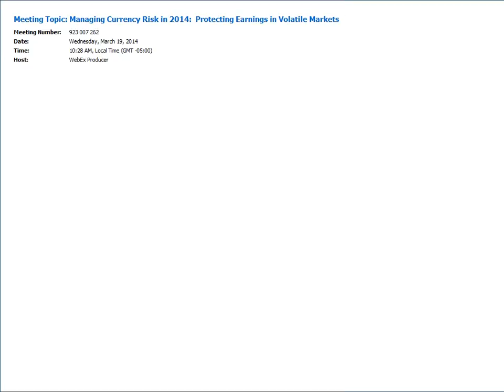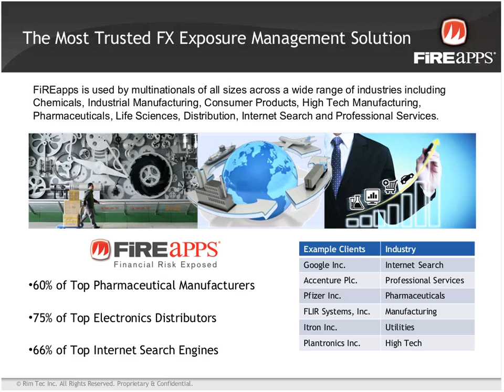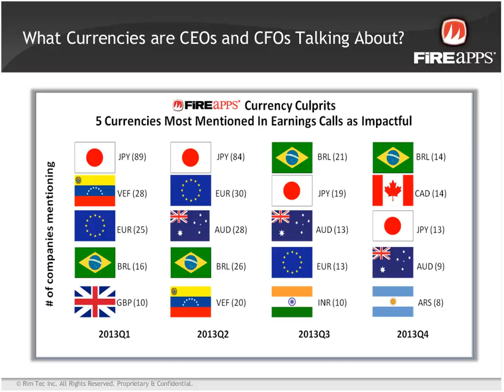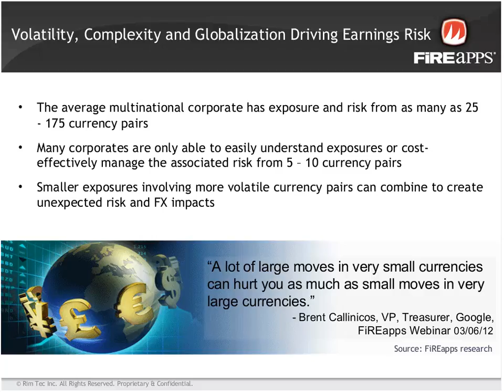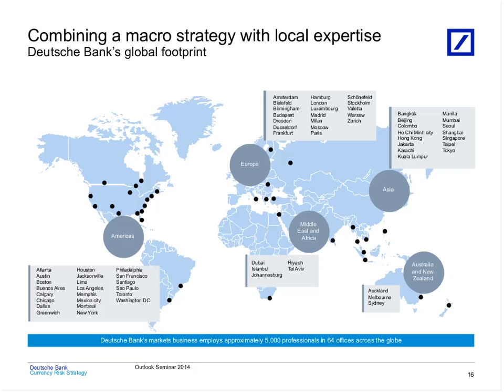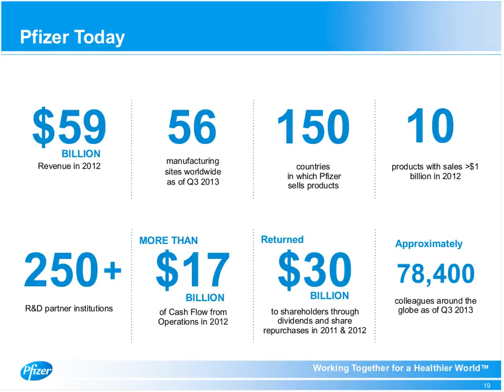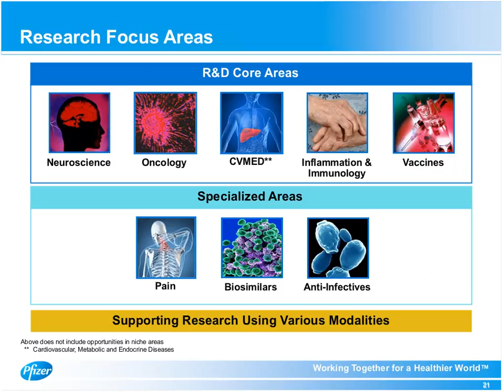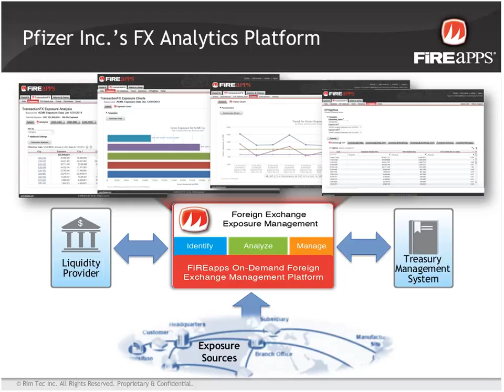Managing Currency Risk in 2014: Protecting Earnings in Volatile Markets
Join our distinguished panel of experts to look back on 2013 and gain strategic insights into the market drivers to watch in 2014. In-depth analysis into thousands of analyst calls from FiREapps and award-winning research from one of the world's leading foreign exchange banks, Deutsche Bank, will be discussed in this live event moderated by the Wall Street Journal’s CFO Journal senior editor. Gain actionable insights into what your company can do to prepare for 2014 from hearing how Pfizer plans to weather continuing volatility with an innovative mix of people, process and technology.